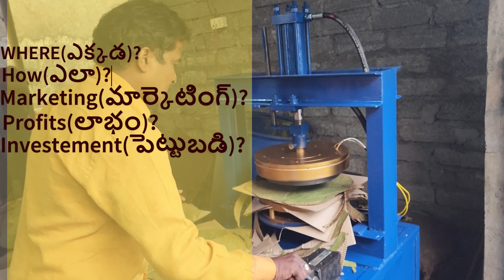Top Paper Plate Machines in Visakhapatnam: Boost Your Business Today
AVR Machines
A.V. Reddy(Admin Manager) C-7,
 Ajanta Hotel, IDA Uppal,
1. Paper Plate Machine Hyderabad
2. Paper Plate Manufacturing Telangana, Andhra Pradesh
3. Paper Plate-Making Process
4. Eco-friendly Paper Plate Production
5. Disposable Plate Machine India
6. Paper Plate Business Opportunity
7. Paper Plate Manufacturing Machine
8. Paper Plate Industry Hyderabad, Vijayawada Andhra Pradesh
9. Automatic Paper Plate Machine

"Explore the best paper plate machines available in Visakhapatnam, Andhra Pradesh, and learn how they can boost your business! In this video, we showcase top-performing machines that can help you increase productivity and grow your paper plate manufacturing business. Don't miss this opportunity to discover the perfect machine for your needs. PaperPlateMachines Visakhapatnam BusinessGrowth"

Are you in need of a new paper plate machine? If so, you're in luck! In this video, we'll be sharing with you our top picks for the best paper plate machines in Visakhapatnam. By using one of these machines, you're likely to see a significant boost in your business today!

So what are you waiting for? Scroll down to find out which machine we think is the best for your business! After watching this video, you'll have everything you need to make the most of your paper plate machine purchase!
Are you looking for a top paper plate machine in Visakhapatnam? If so, you're in the right place! In this video, we'll introduce you to some of the best paper plate machines in Visakhapatnam, and explain why they're such a great investment for your business. If you're looking to boost your business today, then you need to invest in a top paper plate machine. These machines are a great way to increase sales and reduce costs associated with processing and delivering food. By using a top paper plate machine in Visakhapatnam, you'll be able to boost your business and improve efficiency! Are you looking for a reliable and affordable paper plate machine to boost your business? Look no further! In this video, we'll show you the top paper plate machines in Visakhapatnam, and how they can help you boost your business today. There are a lot of different paper plate machines on the market, and it can be hard to decide which one is right for you. In this video, we'll share with you the top paper plate machines in Visakhapatnam and how they can help you boost your business today. Whether you're a small business or a large corporation, a paper plate machine can help you cut costs and increase profits!